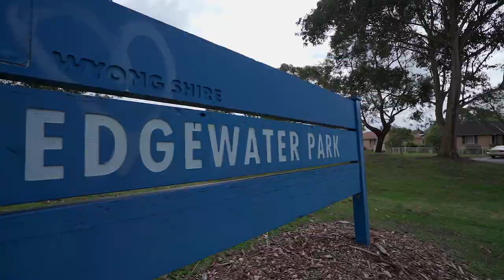2 Canberry Close, Buff Point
Re-defining modern, coastal living, this generous family home is a celebration of sophistication & lifestyle in an incredible lake-side location. Greeted upon entry by spacious living areas bursting with natural sunlight, the home flows effortlessly from newly renovated chef's kitchen with stone, waterfall bench-tops, to an incredible outdoor entertainment space with undercover alfresco & in-ground swimming pool. With the unrivaled functionality of drive through access ideal for cars, boats & trailers, this is a truly rare opportunity.

* Newly renovated, lake side entertainer
* Drive through access ideal for boats, caravans, trailers with automatic gate
* Amazing entertainment space with under cover alfresco over looking swimming pool
* Premium inclusions,quality chefs kitchen featuring stone bench tops with waterfall edges, air conditioning and solar panels
* Close to the best local schools, shops, public transport and beaches

Rates Approx. $1,317.39 p.a.
Water Approx. $849.09 p.a.